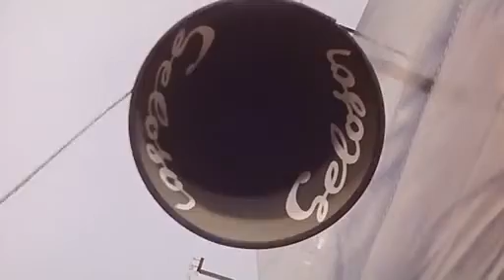El trompetista y showman cubano Pepin Vaillant enfilme Boccaccio 70 (1962)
Fragmento del filme Boccacio 70 dirigido por  Federico Fellini.  Aparecen también de manera fugaz los músicos José Dolores Quiñones y Gilberto Valdés Zequeira, entre otros.